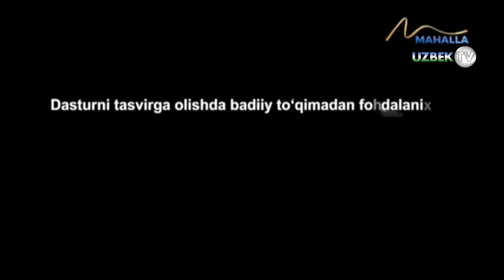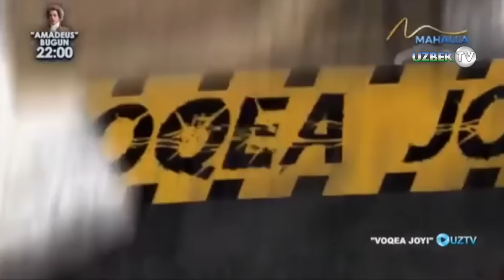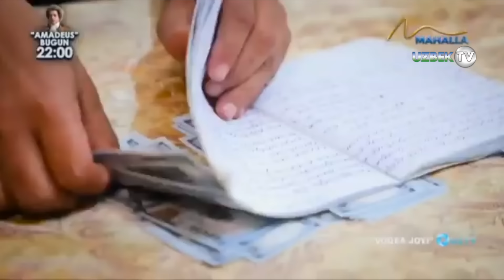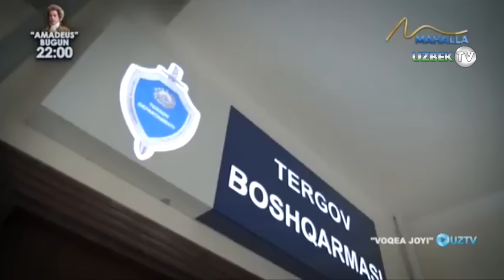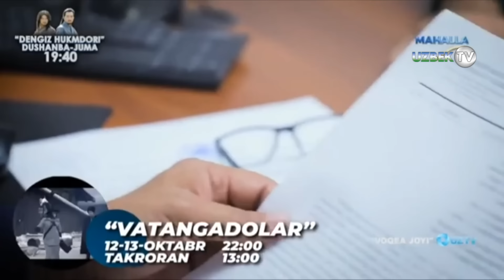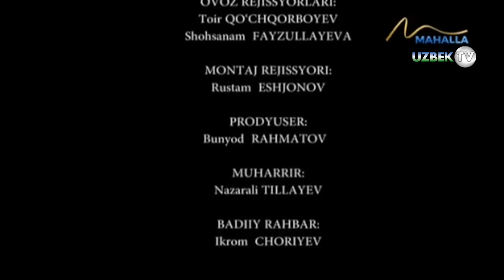"Устани ишлатиб пулини бермаган қўшни ўлдириб кетилди..." | Voqea joyi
"Воқеа жойи" саҳналаштирилган видеофилм
"Маҳалла" телеканали
Халқимизда "ёмонга ёндошма, яхшидан адашма" деган гап бор. Бу ҳулқи бузуқ, урушқоқ, зўравон, инсонларга озор берувчи, ўзи ёмон, бетамиз, шум ниятли, ичи қора, яхшиликни билмайдиган очкўз, иккиюзламачи, худбин, сотқин, ўз манфаати йўлида ҳеч нарсадан қатмайдиган касофат одамалрга зинҳор ва зинҳор ёндашмаслик деганидир. Ҳа, аслида ҳам "ёмонни яхши бўлди деб суюнма" деган ҳаётий ҳақиқатлар ҳам борда.
Бундан бир аср муқаддам маърифатпарвар адибимиз Маҳмудҳўжа Беҳбудий ўз асарларида билимсизлик, маърифатсизлик, эътиборсизлик ва лоқайдликнинг оқибати фожиа билан якунланишидан огоҳ этган эди.  Афсуски бугун ҳам жаҳолатга юз тутган кимсалар, фарзандларига азоб бериб келаётган оталар, ота-онасини зор қақшатаётган фарзандларнинг қилмишлари қулоғимизга бот-бот эшитилиб турипти. Фожианинг илдизи ўрганилганда эса яна ўша билимсизлик, ичкиликка ружуъ қўйиш, маънавиятсизлик нохуш воқеаларга сабаб бўлаётгани аниқлашади.
Саҳналаштирувчи режиссёр Абдуқодир Ваҳобов
Сценарий муаллифи Шаҳриёр Иброҳимов
Саҳналаштирувчи тасвирчи Асилбек Исломбеков
Тасвирчи Рустам Мирзараҳимов
Овоз режиссёри Шоҳсанам Файзуллаева, Гулчеҳра Нурмуҳамедова
Монтаж режиссёри Рустам Эшжонов
Продюсер Бунёд Раҳматов
Режиссёр ассистенти Отабек Ҳожимуродов
Техника таъминоти Муҳаббат Самандарова
Маъмур Насиба Каримова